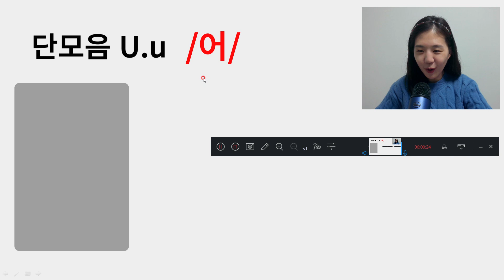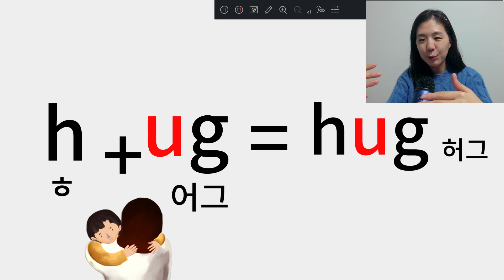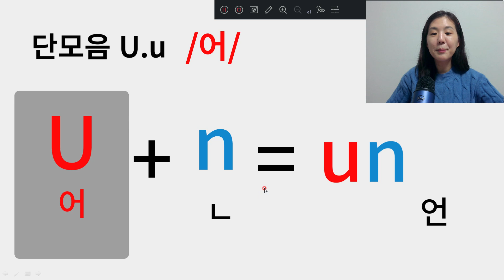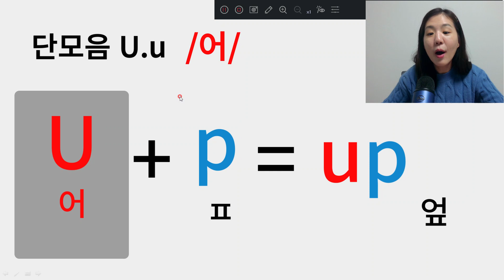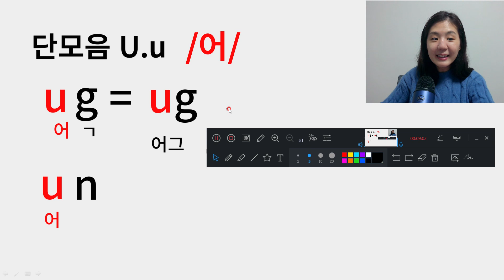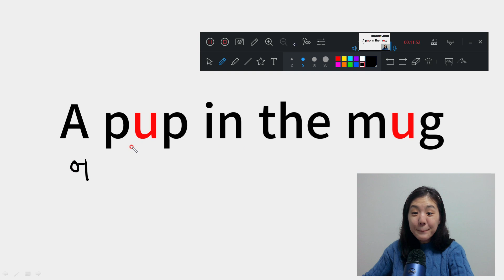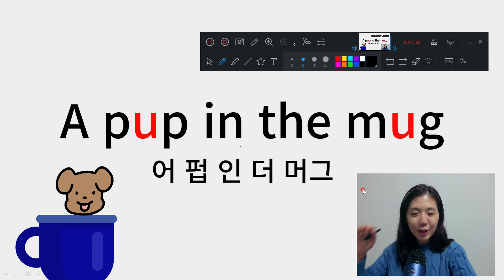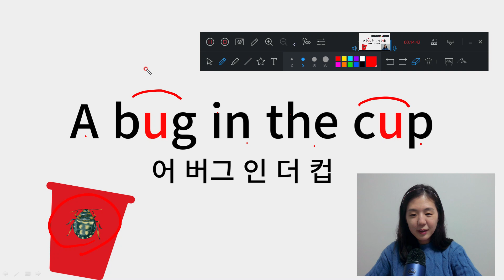영어읽기규칙 9. 파닉스 단모음 U u 영어읽는방법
영어읽기규칙 9. 파닉스 단모음 U u 영어읽는방법 영상입니다.

-릴리쌤  SNS
2) 네이버블로그: 릴리쌤의 씽크탱크